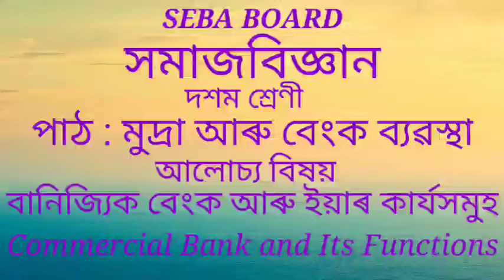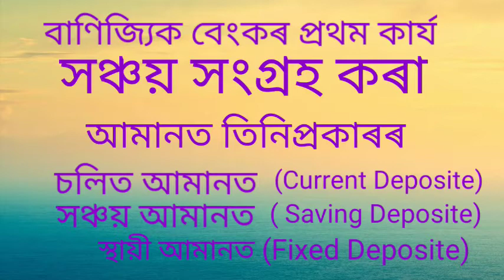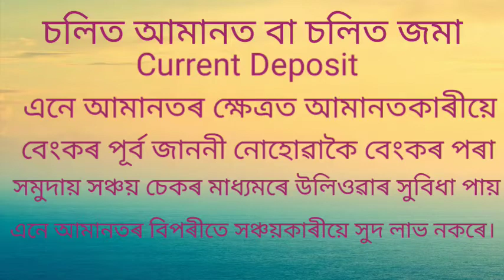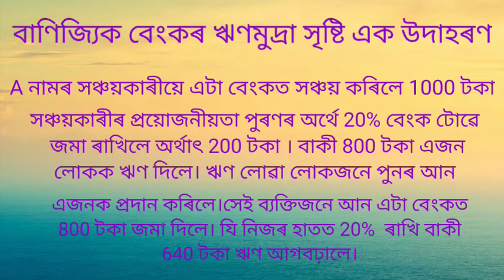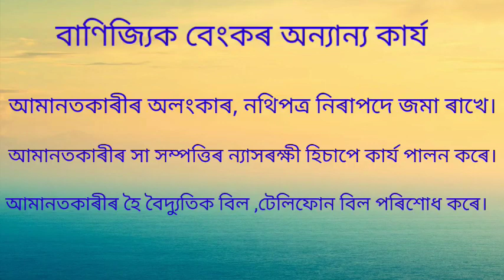বাণিজ্যিক বেংক আৰু ইয়াৰ কাৰ্য Commercial Bank and Its Function, SEBA BOARD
সমাজবিজ্ঞান , দশম শ্ৰেণী, পাঠ প্ৰস্তুতকৰ্তা :  Rantu Boruah.